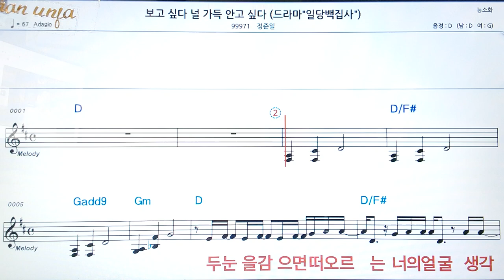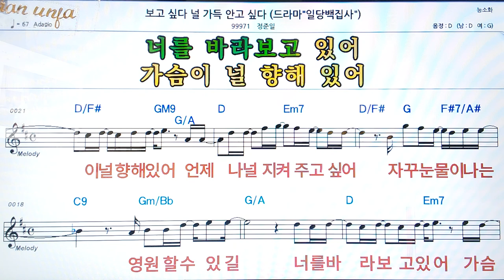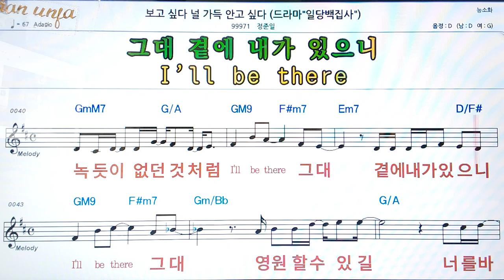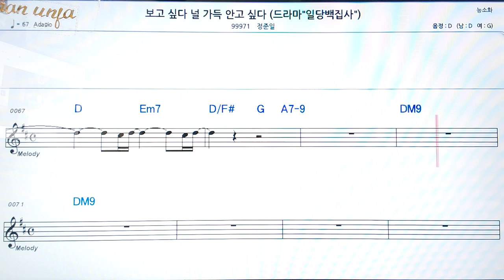보고싶다 널 가득 안고싶다/정준일👍악보, 코드,가사,Karaoke*가라오케 반주